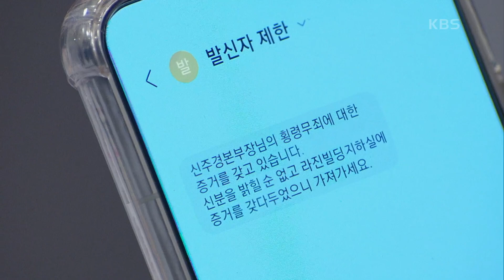사고로 인해 다리 감각이 사라진 것을 알게 된 이정빈.. ‘오열’ [우아한 제국] | KBS 230831 방송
사고로 인해 다리 감각이 사라진 것을 알게 된 이정빈.. ‘오열’